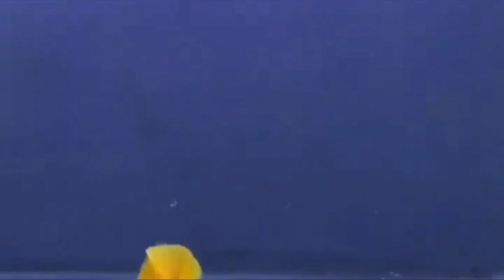Bettafish Best Tank mates || This Fishes Friendly with Bettafish || Aquarium fish || Tamil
The Siamese fighting fish, commonly known as the betta, is a freshwater fish native to Southeast Asia, namely Cambodia, Laos, Myanmar, Malaysia, Indonesia, Thailand, and Vietnam.